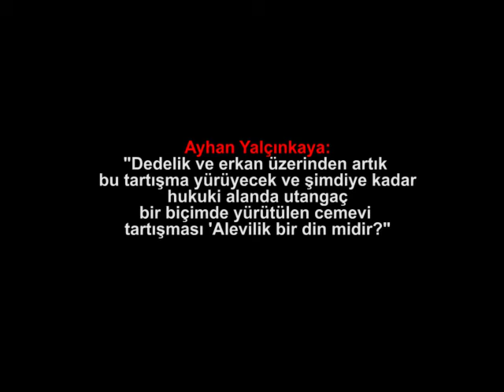Ayhan Yalçınkaya: "Dedelik ve erkan üzerinden artık bu tartışma yürüyecek..."